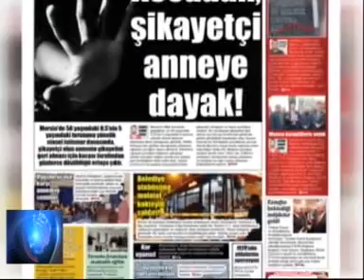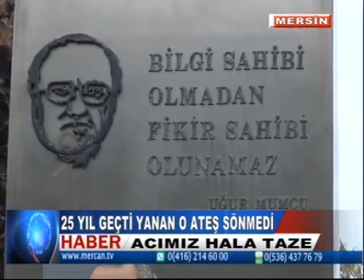ANA HABER 25 OCAK 2018